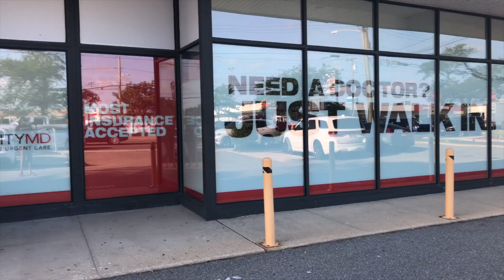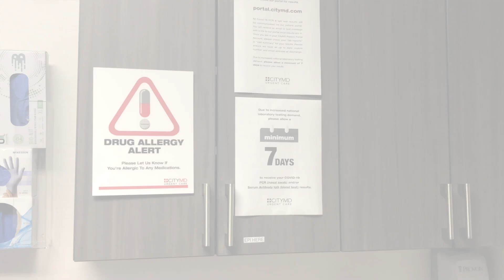CORONAVIRUS TESTING GONE WRONG! 😒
I want to start off by saying I have a potty mouth when I'm mad. This is a video of my covid testing gone wrong.

Its short and brief, can't do much when footage doesn't come out right but this is me! I want to be more raw.

If you want to get tested for Covid just check your local area for your urgent care and send set an appointment. They take walk ins also!

My results were negative and I honestly had no symptoms but I did it anyway!